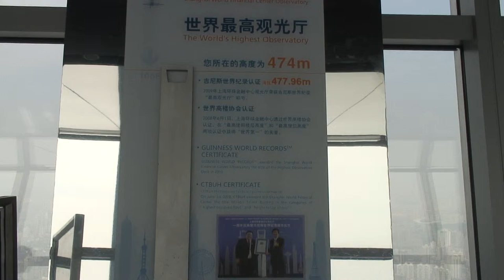shanghai102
Shanghai WTC